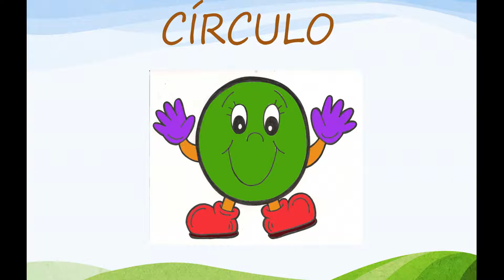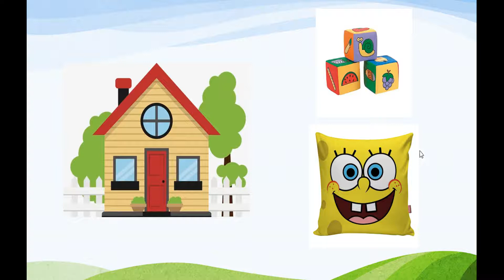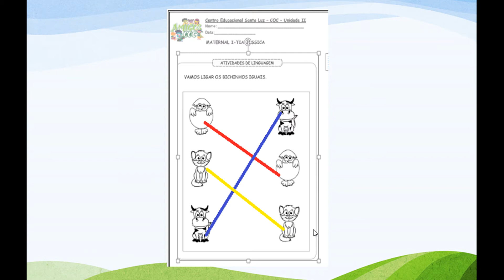INFANTIL 2 AULA 2 FASE II DIA 12/05